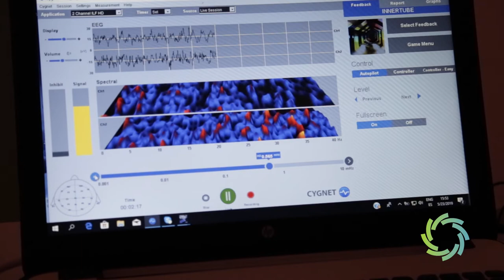Neurofeedback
Entrena tu cerebro al estilo 2020!
Con la herramienta inovadora que es el Neurofeedback, basada en los nuevos decubrimientos de la neurología.